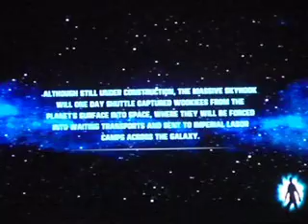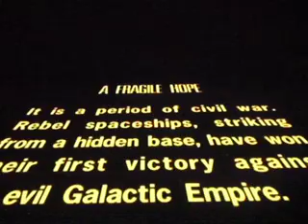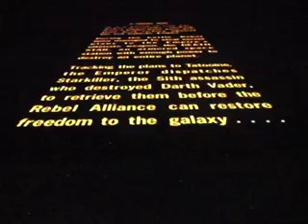Let's Play: Star Wars: TFU Part 36 "Tatooine" (1/4)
The objective of this mission is to find the two droids (Artoo-detoo and See-Threepio) that have crashed-landed on Tatooine carrying important data we need. In this part we start the new mission pack "Tatooine. " This is part 1 of 4.